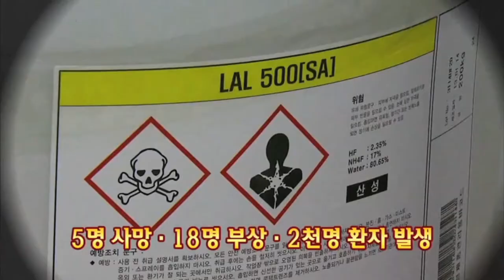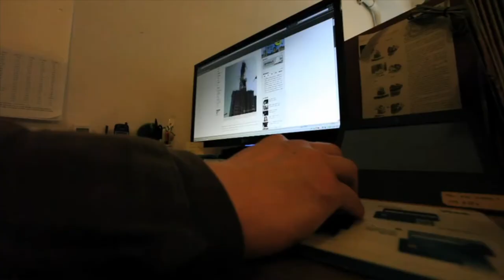산업안전관리공단 2013년 홍보영상 사운드디자인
제작 / 산업안전관리공단
녹음,믹싱,사운드디자인 / 다스름미디어